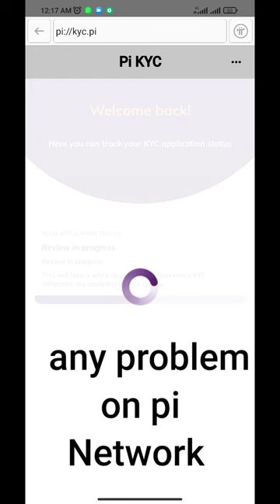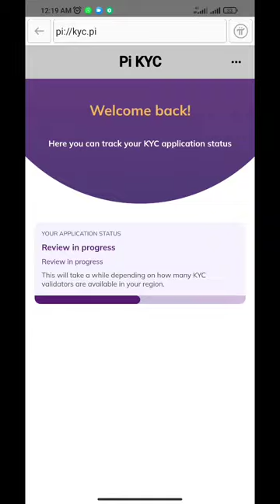Pi network kyc update all problem Solution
Your Queries_

1st free real mining app 👇(pi network)

3rd free real mining app (Bondex)👇👇

WhatsApp contact

pi network
pi network
crypto news